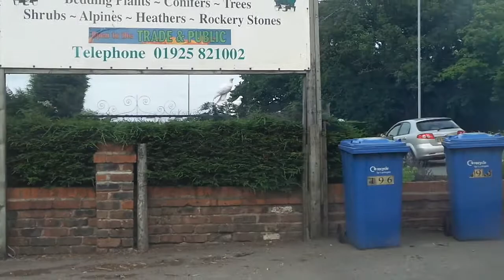A57 Irlam A57 Eccles 20150629 181530